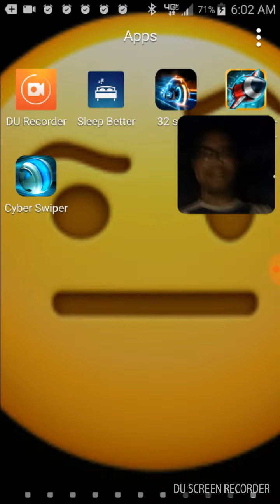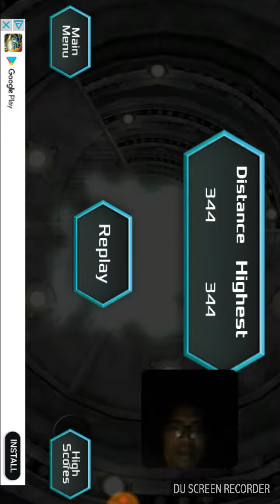Terrible Speed "Tunnel Trouble"